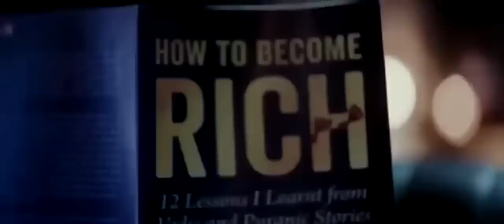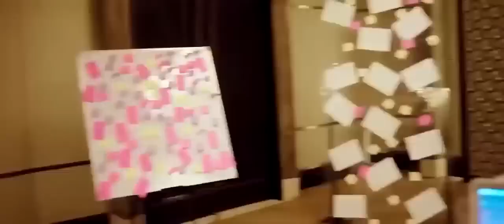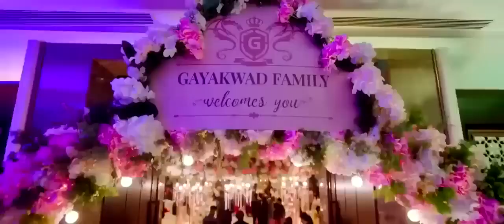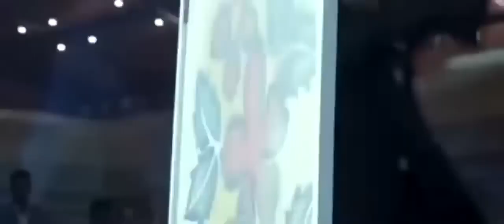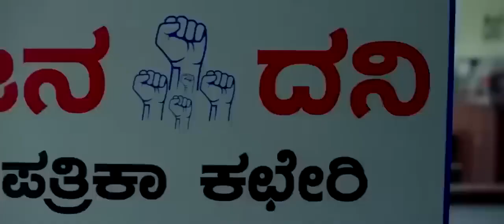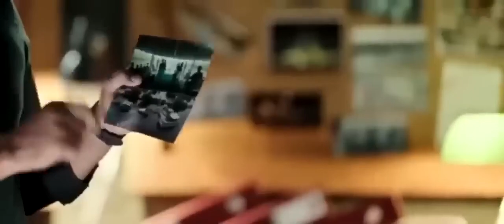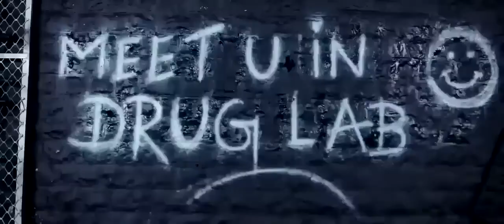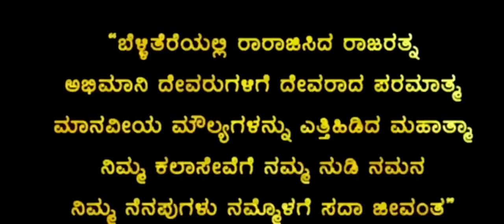Soler Allu Arjun & Anushka Hetty New Blockbuster South Indian Hindi Dubbed Full Action Movie 2022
1,893,159 views  28 Nov 2022
allu arjun new hindi movie 2022 full movie bollywood,
allu arjun movie bangla 2022,
allu arjun new blockbuster hindi dubbed movie 2022,
allu arjun new movie 2022 comedy,
allu arjun new movie 2022 hindi dubbing love story,
allu arjun new movie 2022 in hindi dubbed full movie pushpa,
allu arjun ki new movie 2022 ki hindi mein,
allu arjun new movie in hindi dubbed 2022 ki movie,
allu arjun new movie release on 26 january 2022,
allu arjun new movie 2022 hindi dubbing ala vaikunthapurramuloo,
allu arjun new movie 2021 in hindi dubbed full movie 202